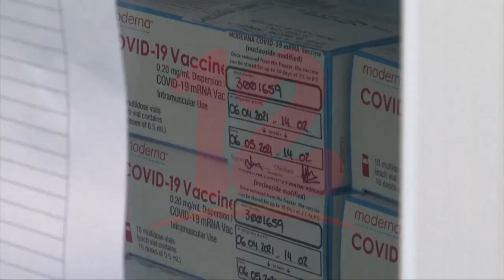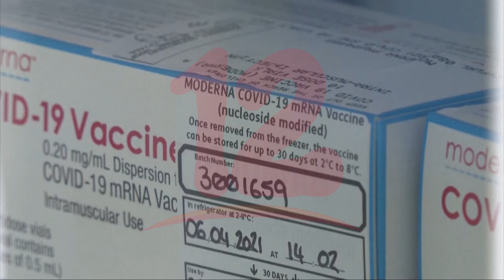Moderna inició ensayos de un refuerzo de la vacuna específico para la variante ómicron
Internacionales Moderna inició ensayos de un refuerzo de la vacuna específico para la variante ómicron.